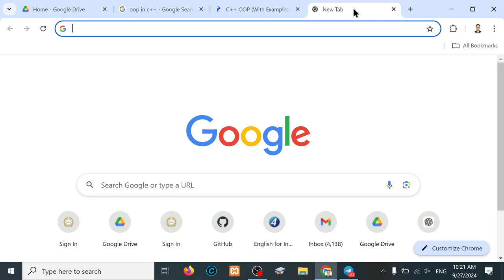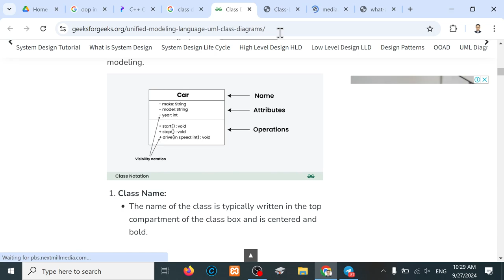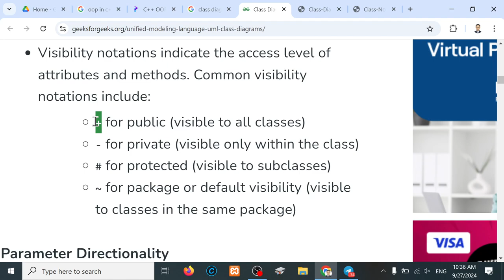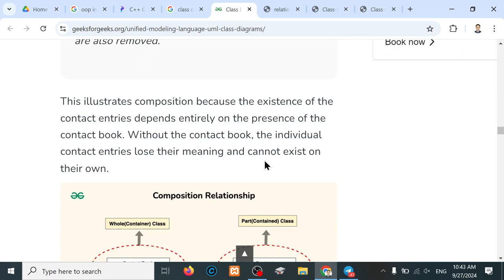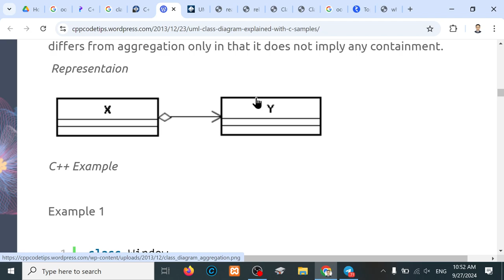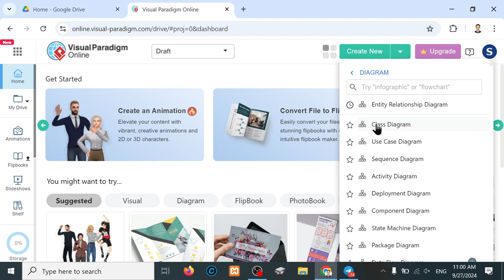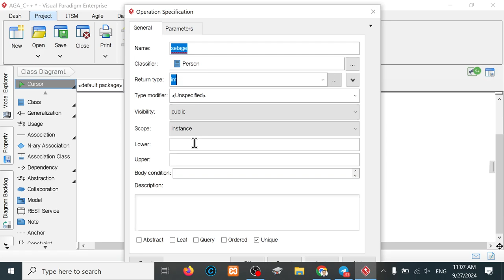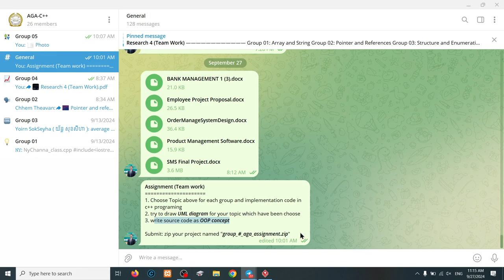Week 12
ម សុនា